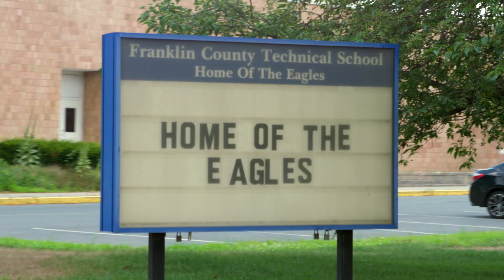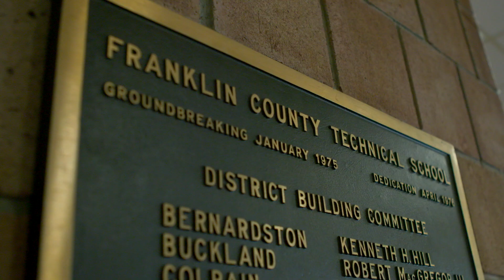Vote Joe Gamache: 2019 Hometown Hero Finalist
Help Joe Gamache win $25,000 and be crowned the 2019 Hometown Hero. Vote now

Presented by Rocket Mortgage by Quicken Loans